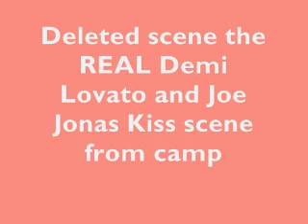The REAL-RAW (HQ) Demi Lovato and Joe Jonas kiss scene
BTW it's not illegal for an adult to kiss a minor.